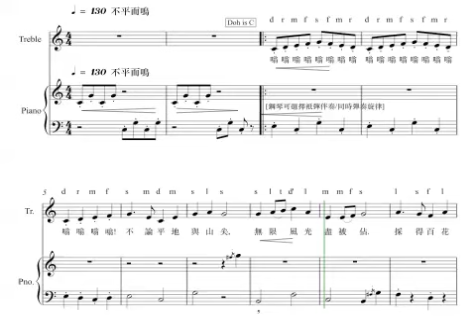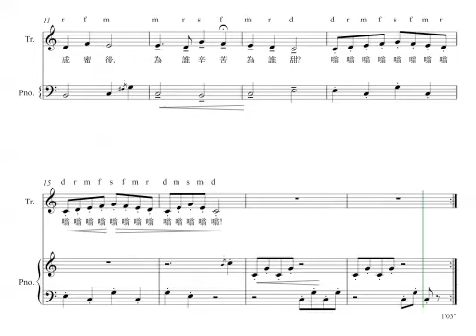P123i 蜂2: 羅隱（唐）詩、香港校長合唱團 劉振華曲 、高舒編 - 齊唱、鋼琴 - 香港學校課程 第一 學習階段（小一至小三）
P123 蜂  羅隱（唐）詩、香港校長合唱團  劉振華曲 、高舒編 - 齊唱、鋼琴 - 香港學校課程 第一 學習階段（小一至小三）16
粵語 i no #/b

2'04 二部、鋼琴 [20210929] 2VPianoSolfa

蜂 羅隱（唐）

不論平地與山尖，無限風光盡被佔。
採得百花成蜜後，為誰辛苦為誰甜。

賞析（陳文威）
 •不平而鳴•
蜜蜂辛勞，飛高落低，可說見盡美好風光了。然而，當採遍百花，釀成蜜糖後，人們品嚐了，滿嘴香甜之際，誰會念記蜜蜂呢？蜜蜂的辛勞，有多少價值？

這詩先揚後抑，以強烈的對比，使讀者留下深刻印象。一句「為誰辛苦為誰甜」,更使全詩拔地而起，指向更深、更遠，讓後世傳頌。